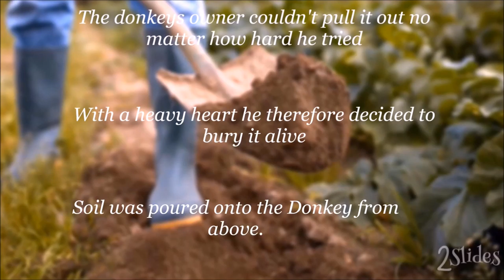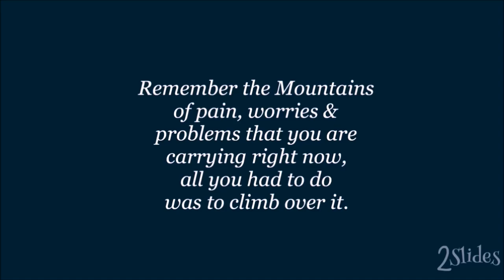The Donkey's Tale | Short Inspirational Video | 2Slides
Its sometimes too hard for us to overcome a difficult phase in life.
But we must know how to use it as our strength.